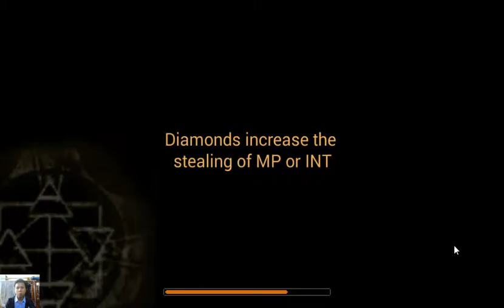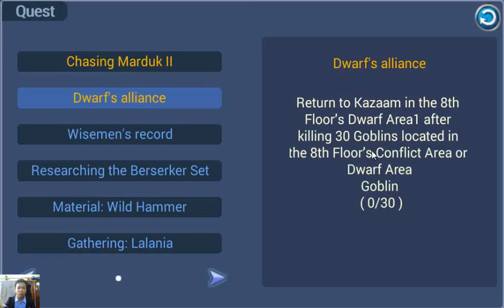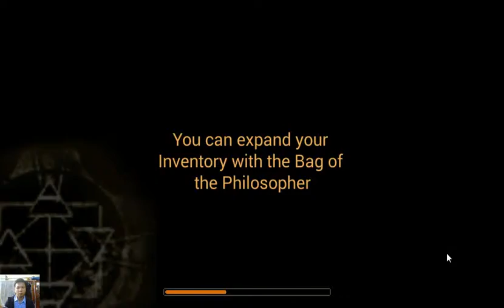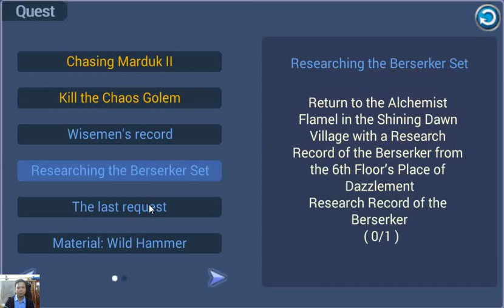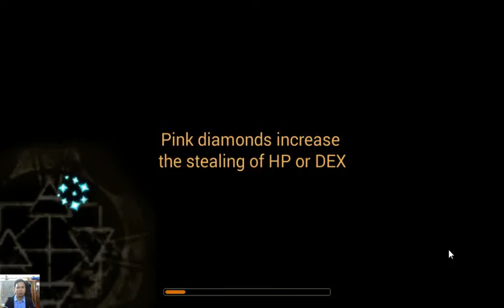Aurum Blade EX Part 6: Wisemen;s record, Researching the Berserker Set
Aurum Blade EX Part 6 played by Skill Game Walkthrough

Aurum Blade EX Part 6: Quests
- Chasing Marduk 2
- Wisemen's record
- Researching the Berserker Set
- Material: Wild Hammer
- Gathering: Lalania